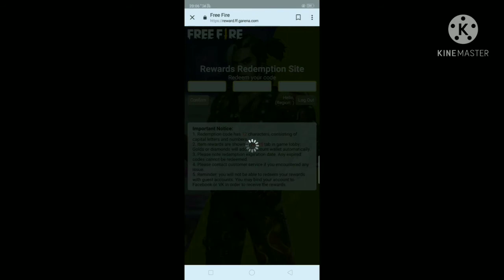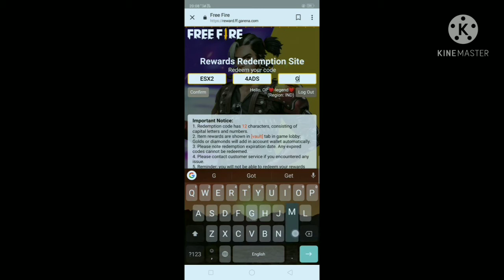EID SPECIAL VIDEO REDEEM CODE //Free fire new REDEEM CODE // TODAY REDEEM CODE Free fire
redeem site _____ reward ff. Garena .com

redeem code ESX2-4ADS-GM4K